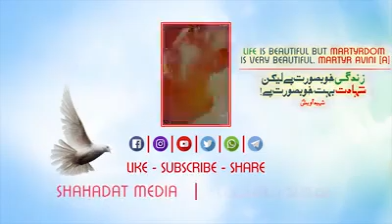🎦 ابراہیمی حج | فارسی ترانہ | اُردو سبٹائٹل کے ساتھ